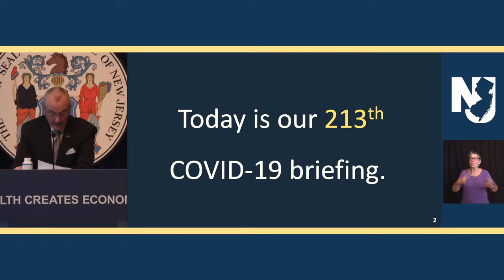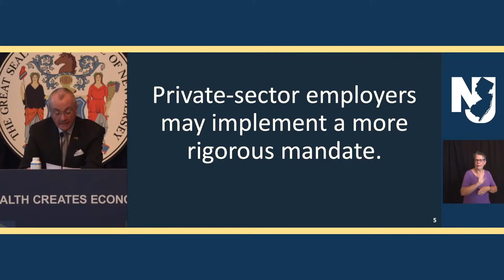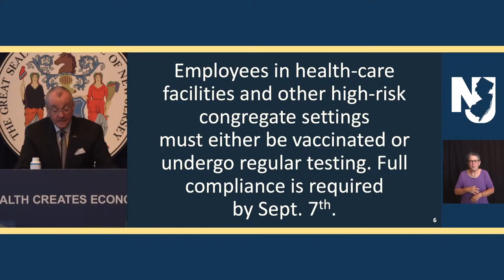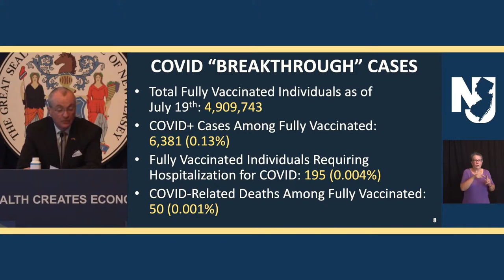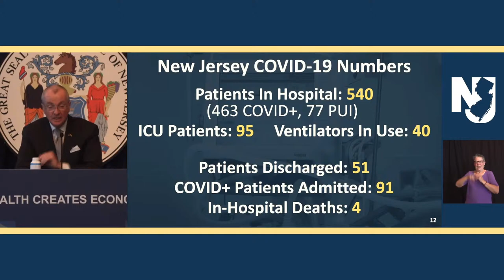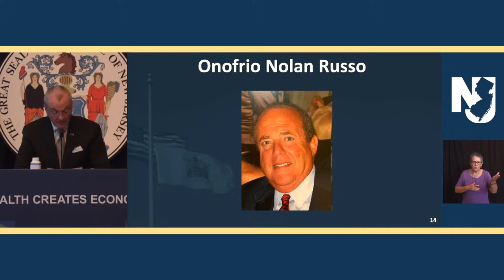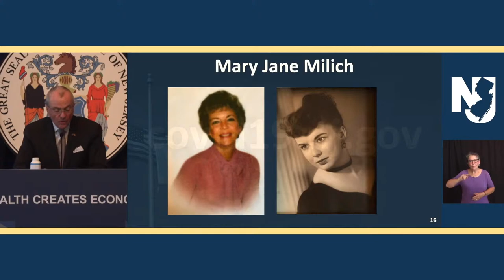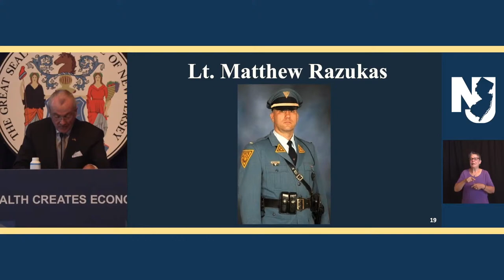New Jersey Governor Phil Murphy(D-NJ) holds a coronavirus briefing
Governor Phil Murphy(D-NJ) delivers an update on coronavirus in New Jersey.